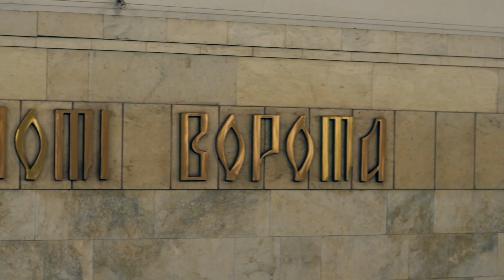Family video-shoot 2019